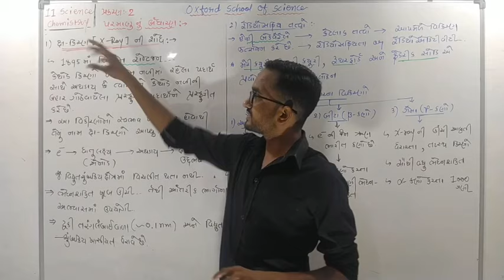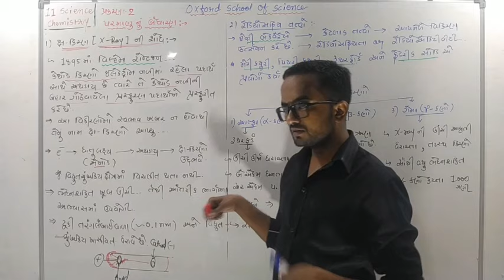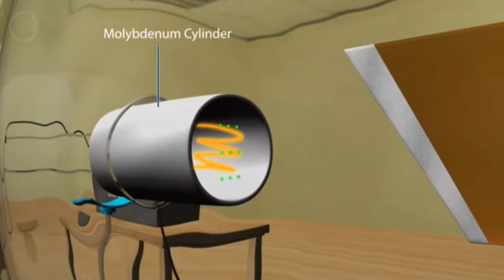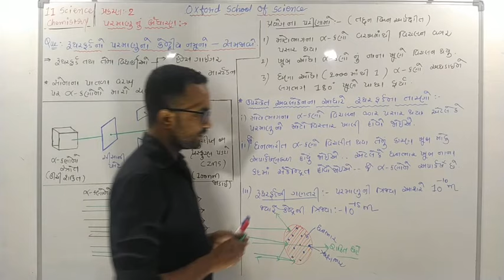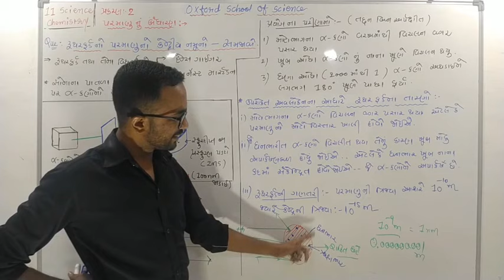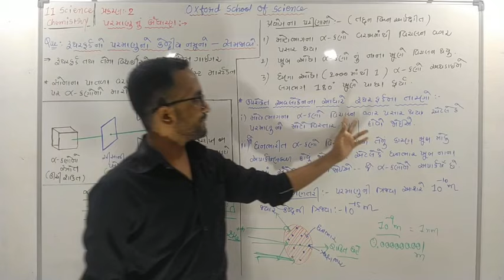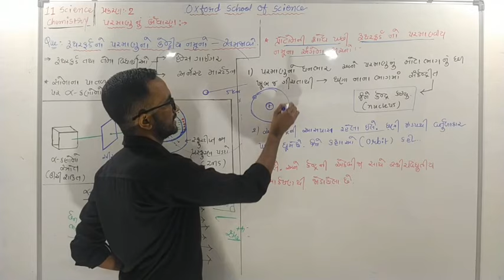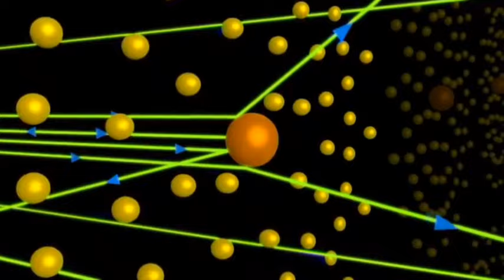std 11 sci. chem પરમાણુનું બંધારણ (video - 3) By Mehulsir